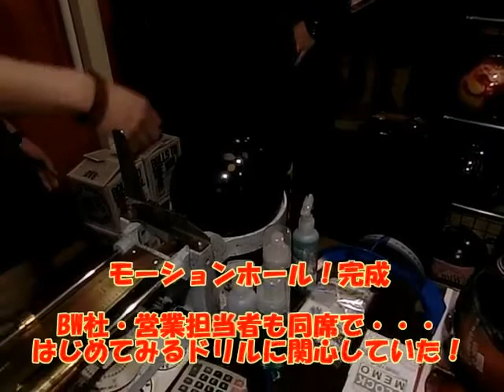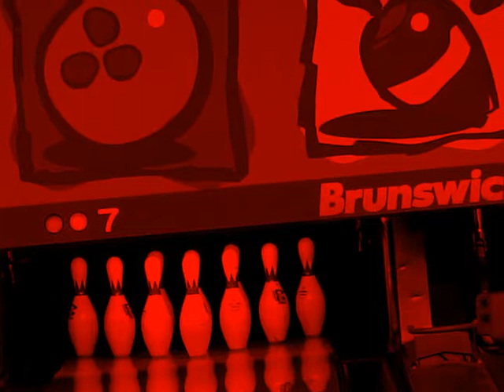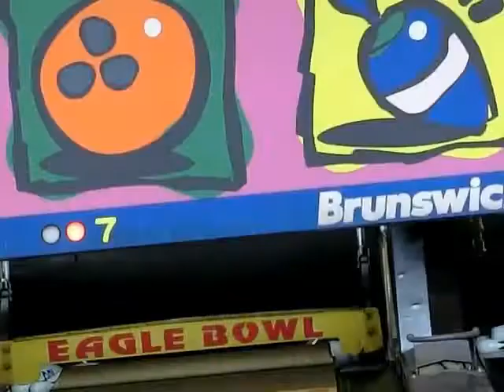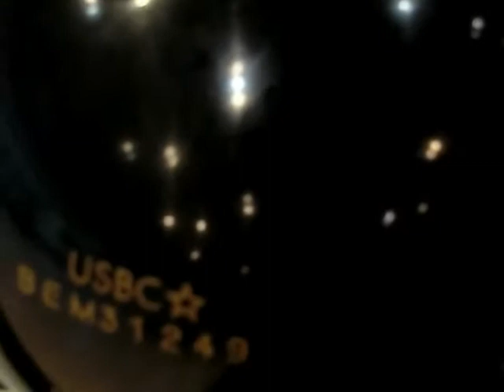2014 11 22 イケーG・71才の挑戦！ The MOtion Hole に挑戦する！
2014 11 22　イケーG・71才の挑戦！
The MOtion Hole　に挑戦する！
ピンの位置から11インチ先のライン上に1インチのホールを
深さ、4インチまで掘り下げるバランスの取り方です。